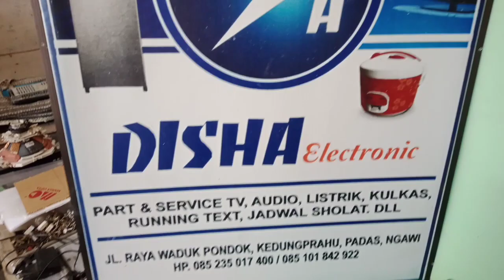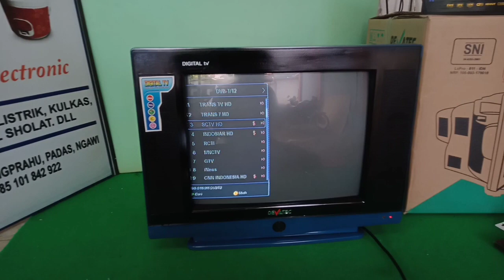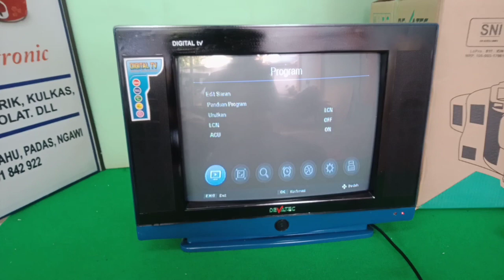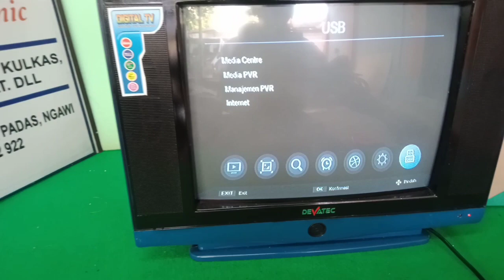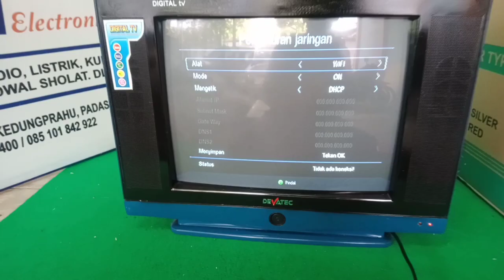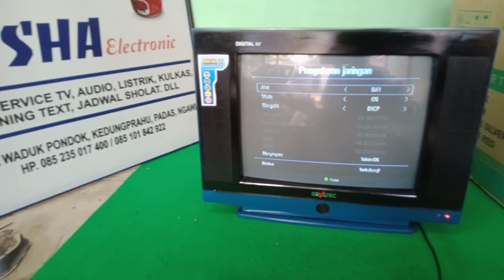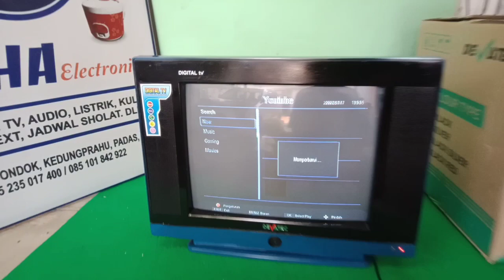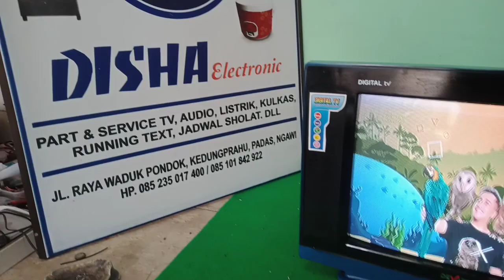Tv tabung digital murah bisa nonton You tube tidak perlu set top box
Tv tabung ini bisa nonton siaran tv digital sekaligus bisa koneksi WiFi  dan you tube langsung tidak perlu set top box .

Anda bisa dapatkan di toko kami
TOKO & SERVIS ELECTRO disha electro